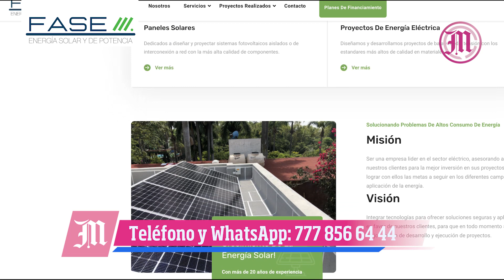Fase 3 Transformando la energía solar hacia un paso sostenible para el futuro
Fase Tres es una empresa que cuenta con más de 13 años de experiencia y ha marcado un hito en Cuernavaca, llevando la energía solar a hogares, negocios e industrias de manera eficiente y sostenible.
Los sistemas que desarrollan ofrecen una solución más completa, utilizando paneles solares y microinversores para convertir la energía solar en corriente alterna, sincronizándose con la red eléctrica de CFE.